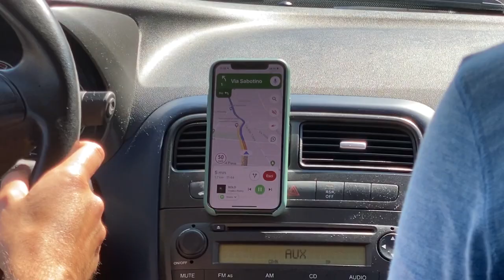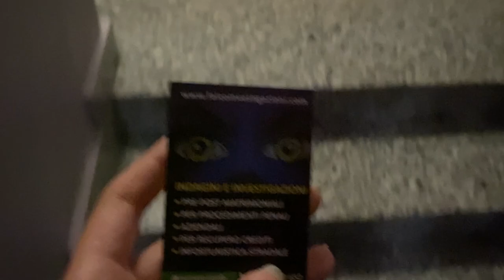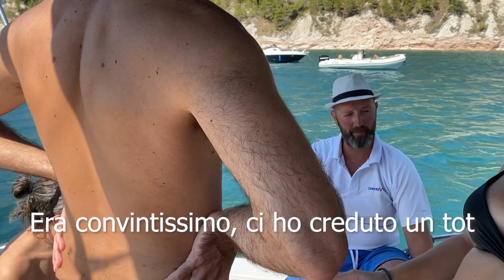VLOG MARCHIGIANO: HOTEL ANNI 80, ALIENI E CIBO TIPICO *finito molto male*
Vlog estivo in cui vivere con me un piccolo viaggetto nelle Marche tra hotel particolari, destinazioni obbligatorie, cibo tipico, alieni e nottate finite molto male.

La mia attrezzatura

Intro by: @savipuntoavi & @overphlow